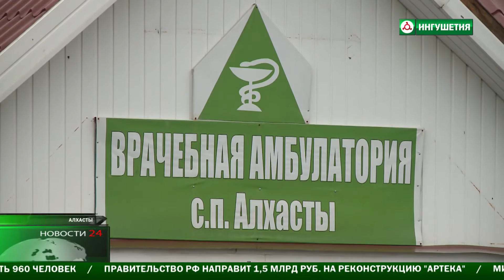В с. п. Алхасты прошел сход граждан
В сельском поселении Алхасты прошел сход граждан . Жители собрались для обсуждения проблем села  и найти пути их решения .